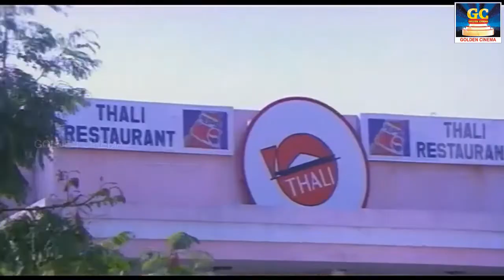செந்தில் மரண காமெடி || பாத்துட்டு வயிறு வலிக்க சிரிங்க || Tamil Best Comedy | Senthil Comedy.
Movies

ShortFilms

Special Programs

Events

Movie News

Winner Videos.